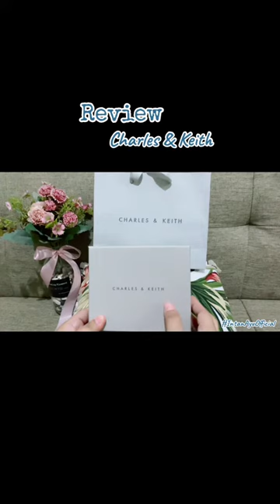Unboxing - Review. Card Holder Wallet (Light Pink) Charles & Keith. ORIGINAL ❤️